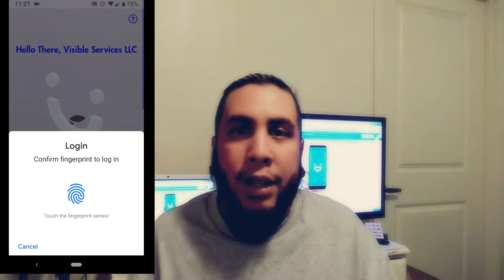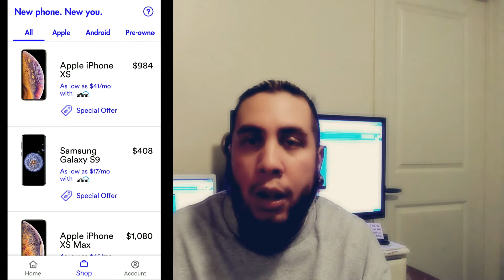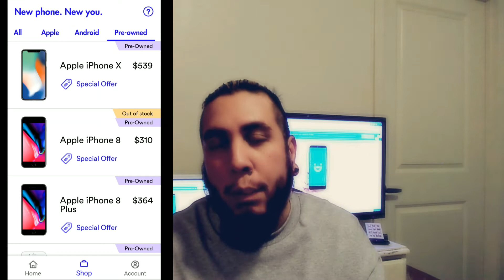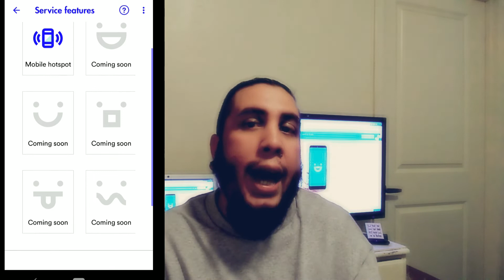In-depth Look At Visible Wireless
Hey everyone welcome and thankyou for viewing this video. Im just a average person who likes talking tech and i do so through these vlogs. thanks again for watching. Aloha.